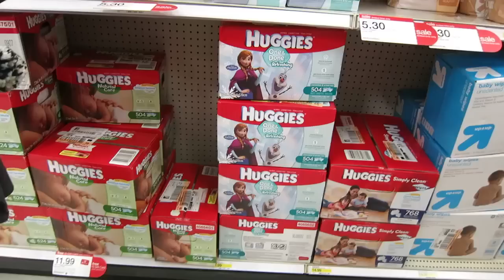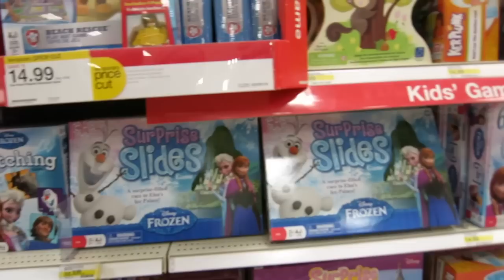Baby Breakfast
We have breakfast with Grandma at a local diner and go shopping for Disneyland.

Instagram: jingerrzz (Jing), monkcp (Monica)